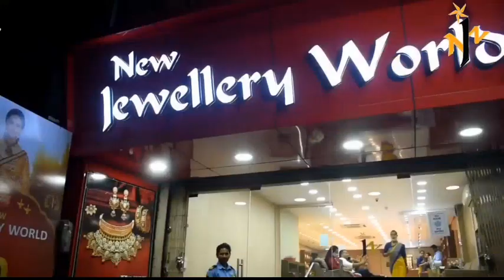[SAMBALPURI NEWS BULLETIN] WEDNESDAY EVENING SAMBALPURINEWS BULLETIN.